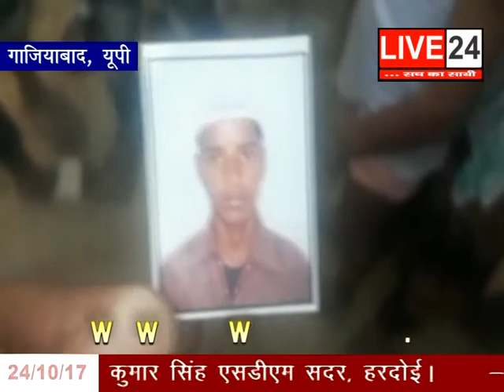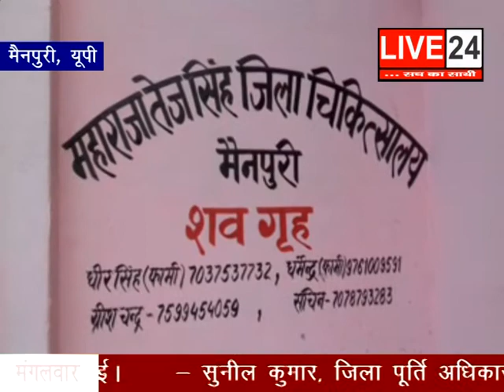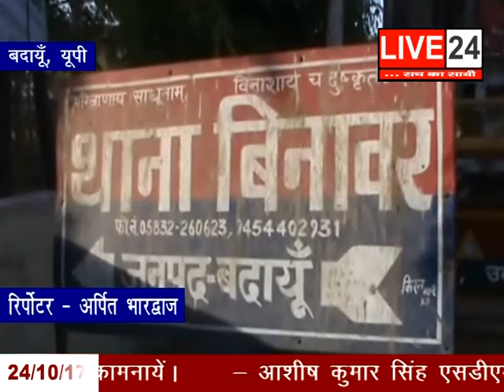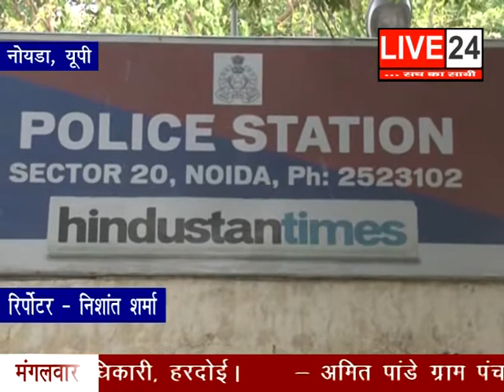24 OCTOBER LIVE 24 - 01